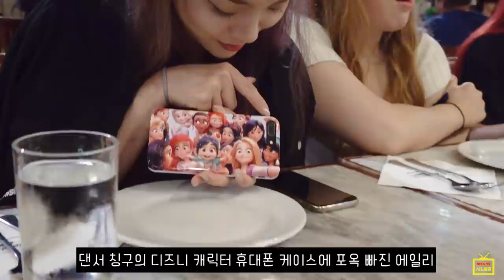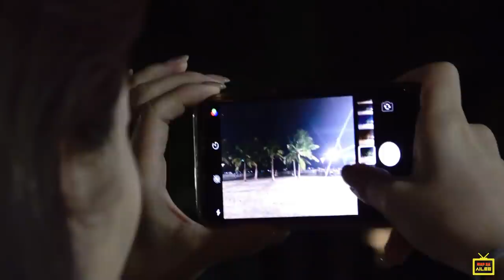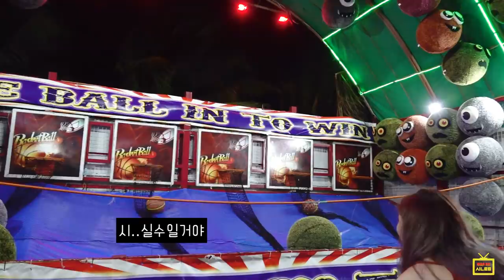[MAP DA AILEE] in Manila 맵다에일리 Episode III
세계 지도를 다 채워가는 특별한 Ailee's Travel Diary
소중한 추억과 재미있는 순간들을 담은 Ailee in Manila

에일리의 필리핀 투어 그 마지막 이야기!

★Sorry for the late uploading of English subtitles.